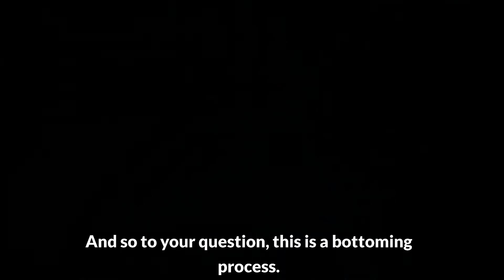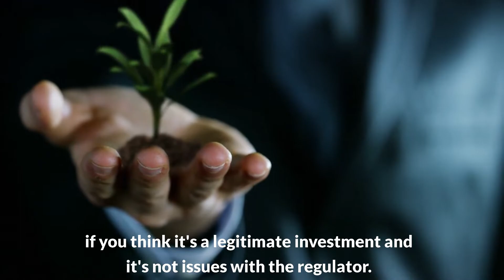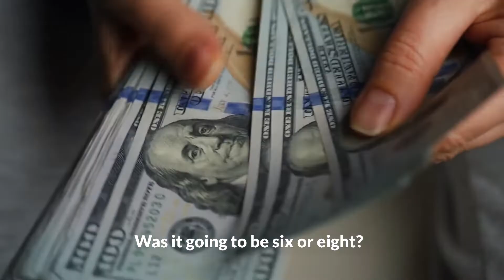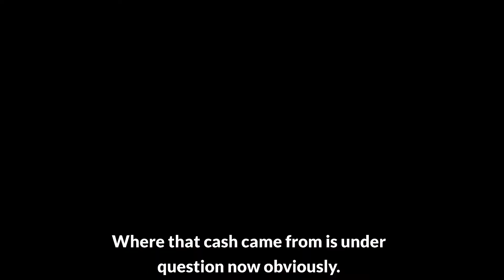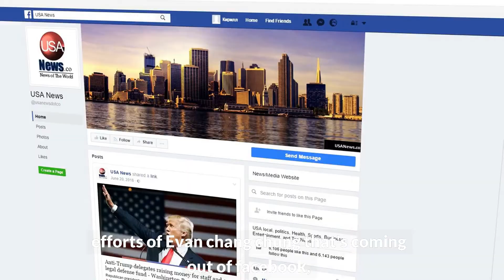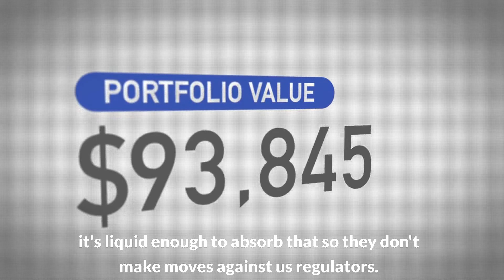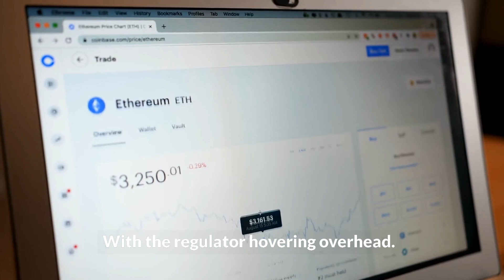"THIS CRYPTOCURRENCY CRASH IS DIFFERENT" KEVIN O'LEARY ON FTX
👉Consider sharing this video with your friends if you learned something valuable.

► Analysis by: KEVIN O'LEARY

► Special thanks to:
Kevin O’Leary: FTX Fallout ‘Does Not Kill Crypto'

⚠️The Content on this channel is for informational and educational purposes only, you should not construe any such information or other material as legal, tax, investment, financial, or other advice. Nothing contained on our Site constitutes a solicitation, recommendation, endorsement, or offer by The Financier or any third party service provider to buy or sell any securities or other financial instruments in this or in any other jurisdiction in which such solicitation or offer would be unlawful under the securities laws of such jurisdiction.